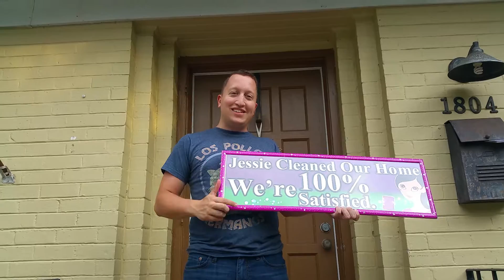House Cleaning Reviews Jacksonville FL | Jessie's House & Carpet Cleaning 1.877.CLEANING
House Cleaning Reviews Jacksonville FL | Jessie's House & Carpet Cleaning 1.877.CLEANING. BBB ACCREDITED. Watch our video testimonials to learn more about what our clients have to say after hiring our services. Some of our clients have been with us over 12 years!
Jessie’s House & Carpet Cleaning 1.877.CLEANING